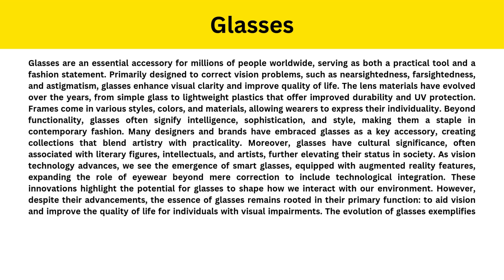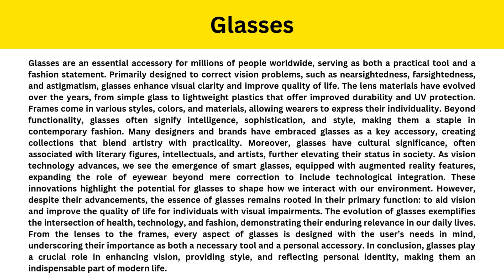Short Paragraph on Glasses